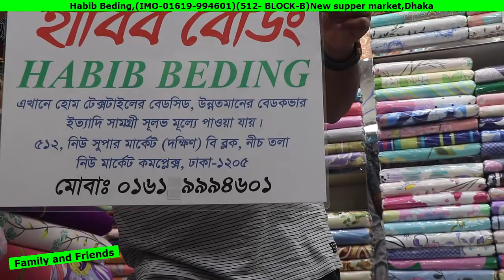বিছানার চাদরের দাম /Bed Sheet price.